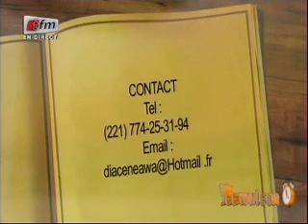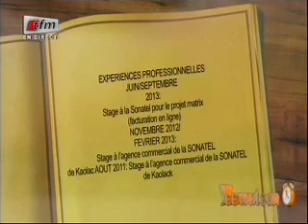Yeewu Leen - 19 Mars 2014 - Jok Job avec Pape Cheikh Diallo et Bijou Ndiaye